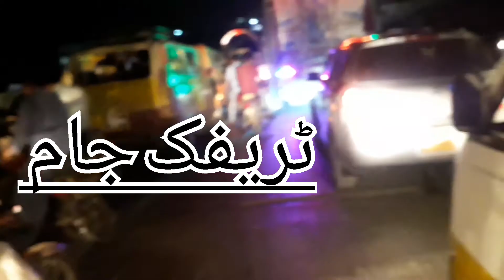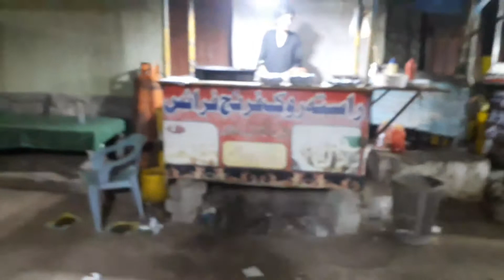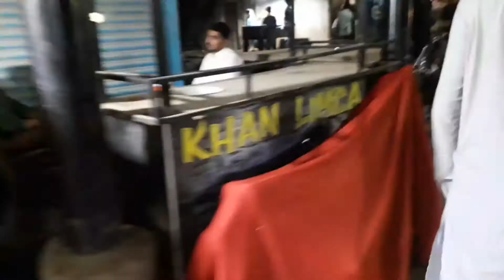Going shah laif town ||landhi chips stop ||Via Natniol haiway || AB TECH&VLOGZ || french fries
shah Latif
Natniol Haiway
going shah latif town

visit choti market
chips stop
street food
;ike
chabdullah62